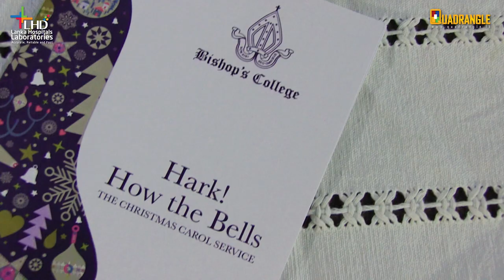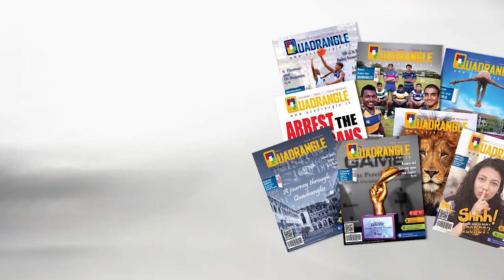Hark! How the Bells - Bishop's College Carols